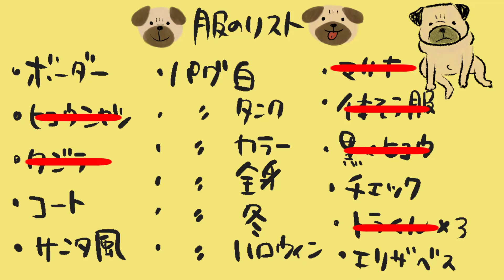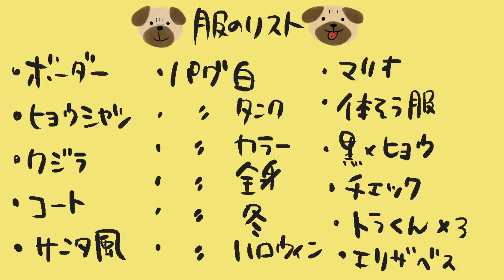今まで作ったパグ兄弟の服まとめてみました★｜新作もあります！｜パグのぺろぽん兄弟pug犬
パグのぺろぽん兄弟の日常記録です。

【兄】
名前:ぺろ吉
犬種:パグ
性別:♂

【弟】
名前:ぽん吉
犬種:パグ
性別:♂
性格:怪獣、うさぎ

音楽♪
フリーBGM DOVA-SYNDROME
魔王魂